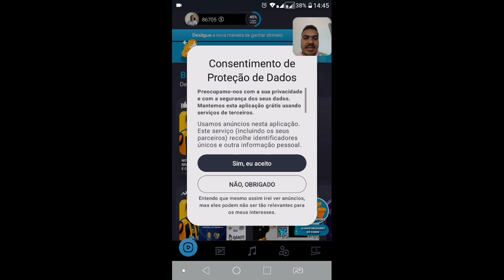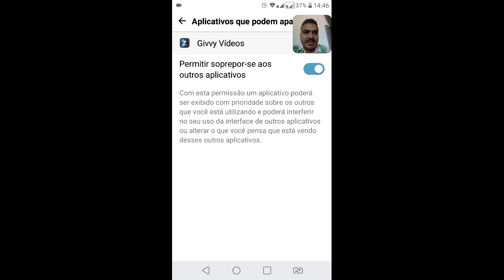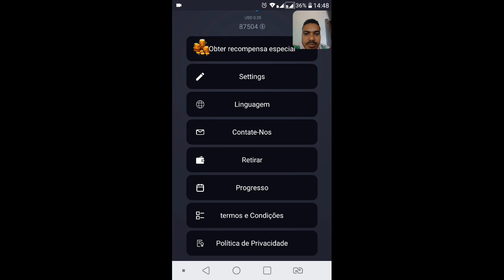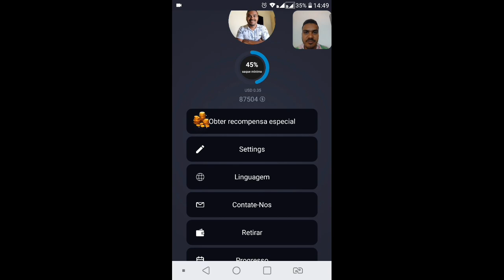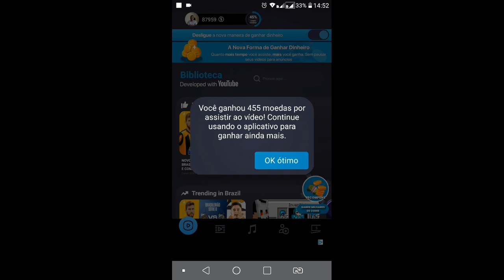GANHE EM dólar 💵